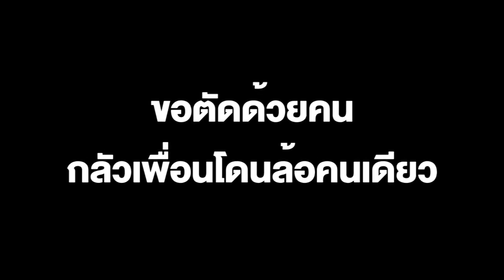สุดยอดเพื่อนรัก! นร.หญิงป.4 ตัดผมตามเพื่อน ไม่อยากให้โดนล้อคนเดียว